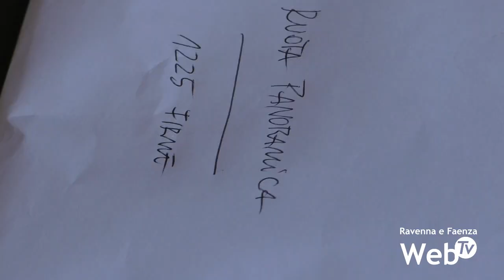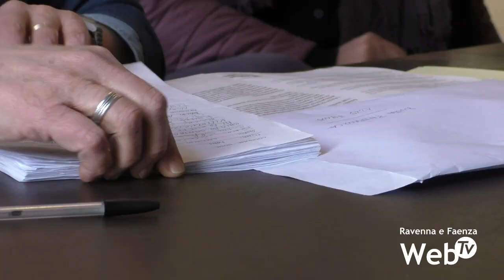1225 firme per dire no alla ruota panoramica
Si è svolta nel pomeriggio di oggi, giovedì 11 aprile, la consegna all' amministrazione comunale delle firme sulla petizione "No alla ruota panoramica in piazza".All'incontro erano presenti gli assessori Andrea Luccaroni e Domizio Piroddi che, per competenza, stanno seguendo la pratica per conto dell'Amministrazione Comunale.Sono state raccolte 1225 firme di cittadini e cittadine, faentini e forestieri. Soddisfatti i promotori della petizione, Giovanna Todeschini, Renzo Bertaccini e Vito Ammirabile che hanno ribadito la loro convinzione sul "No". Gli assessori hanno ringraziato per l'iniziativa come " palestra di democrazia" e hanno sottolineato che al momento nessuna decisione è stata presa in quanto tutto è subordinato al parere della Soprintendenza.